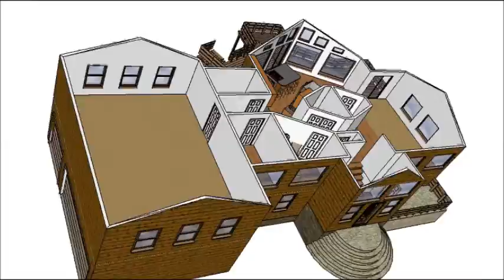Google SketchUp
Mr. Seltzer's Architectural Drawing students develop 3D houses in Google SketchUp